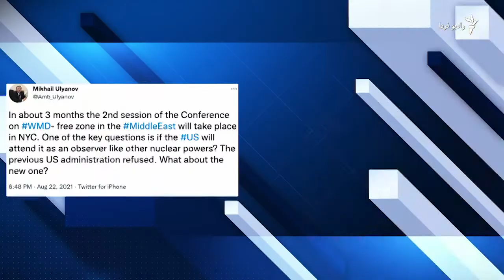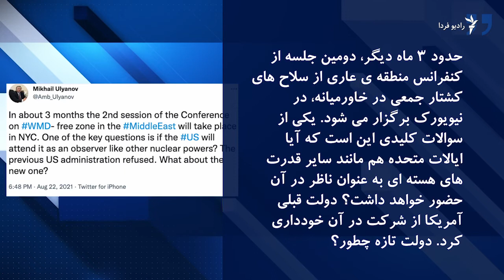تاکید ایران بر فرصت اندک برای نجات برجام